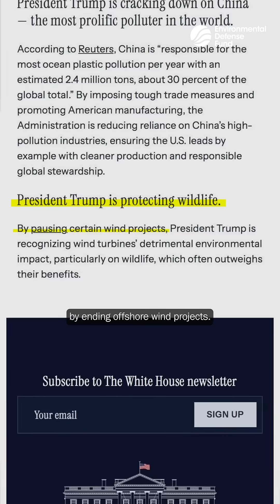Offshore Wind Under Attack by Misinformation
Thanks to fossil fuel–backed groups and bad actors, false claims about offshore wind are spreading at lightning speeds. At a time when the world is working to slash its climate pollution, this misinformation is blocking job-creating clean energy solutions and putting the fight against climate change at risk. Our Nicholas Glover, MBA, IOM underscores why the truth about clean energy matters.